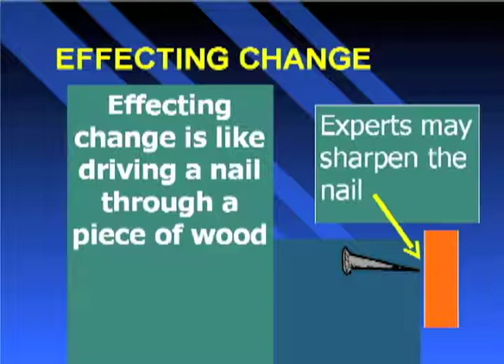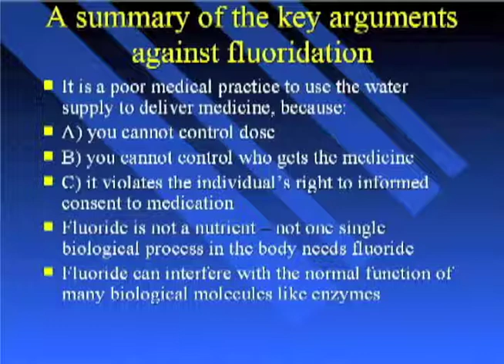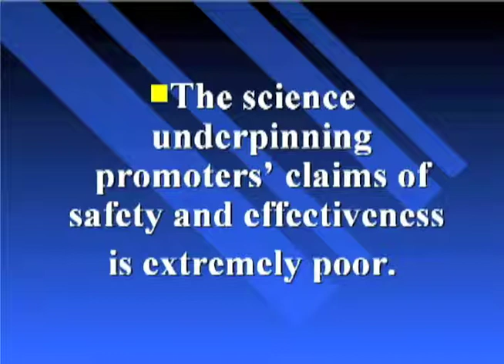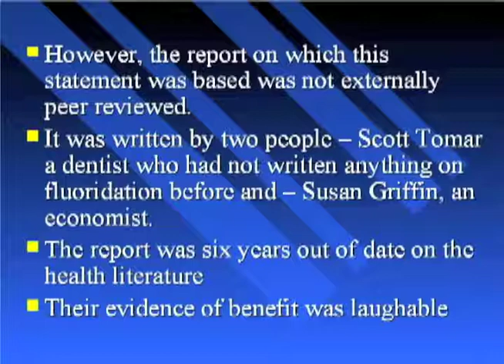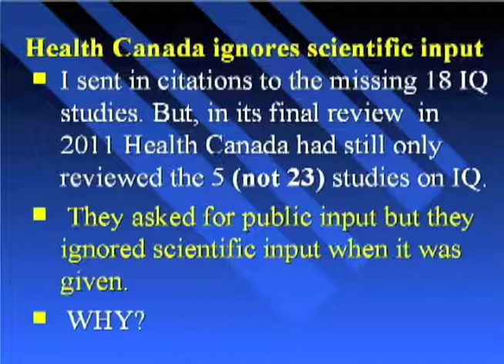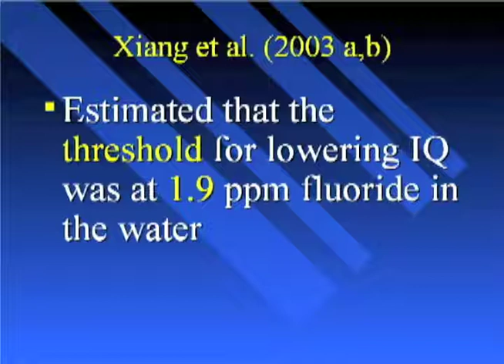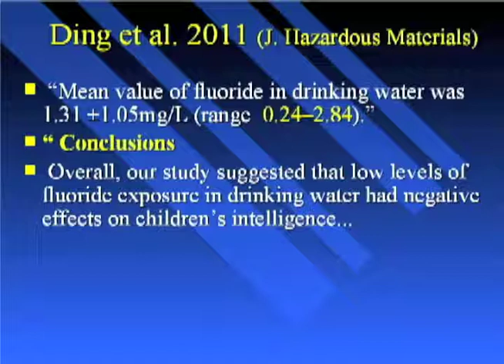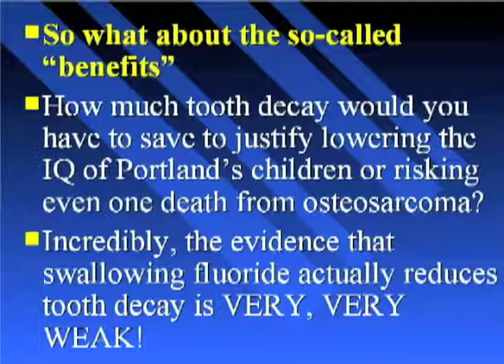Dr Connet, PhD - The Truth About Fluoride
Dr Paul Connett, PhD, speaking in Portland Oregon on the subject of Fluoride. Excellent power point presentation opposing adding a toxic chemical, fluoride, to any municipal water supply.